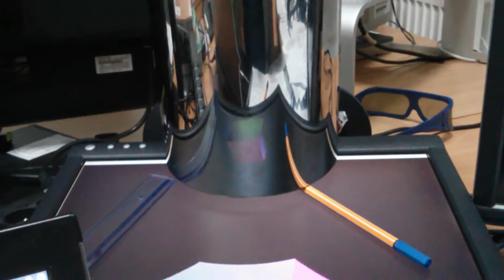Anamorphic deformation test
Demonstration of inverse anamorphic deformations.
Built it a year ago, for our installations for Festival of Science and Arts, in Toruń. Program is writen in Processing. It can display anything that Processing can. Reverse deformation is precalculated. Cylinder is made from a cheap trash can. Displayed graphic can be changed from 3d object to live video feed from the webcam (not shown in this video).